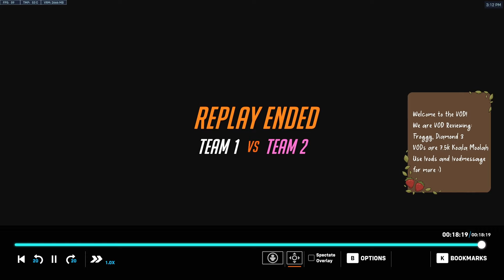Diamond Mercy VOD Review- Push up with your Tank! | Console GM Mercy Main - Overwatch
The lovely Froggy is back with another VOD today! We look to see how we sometimes need to push up with the aggression of our tank and enable them when they want to commit in!

Want your own Mercy VOD review? You can earn one by saving up some Koala Moolah (Channel Points) on my Twitch channel. VOD review streams are on Sundays and I stream Wednesday, Friday, Saturday and Sunday at TTV: AlphaAli_xo

Recorded: 30/06/24
Peak OW1: 4122 (Season 33)
Peak OW2: GM1 (Rank 92 Season 3)